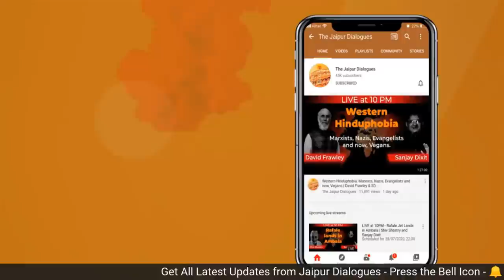Leadership Lessons from Ramayana | Shantanu Gupta and Sanjay Dixit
Shantanu Gupta draws lessons from Ramayana in leadereship of Bhagwana Rama - how he chose to go to the forests to defend the downtrodden and the Rishis from the oppression of the vile, how he always led from the front, how he never compromised on the essentials, how he always maintained his composure, and how he always remained a learner. In discussion with Sanjay Dixit.